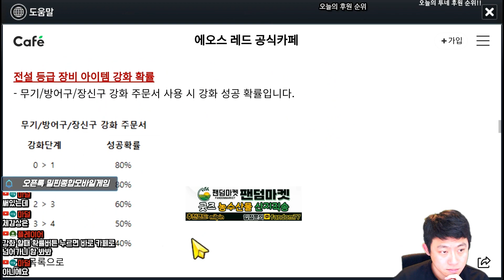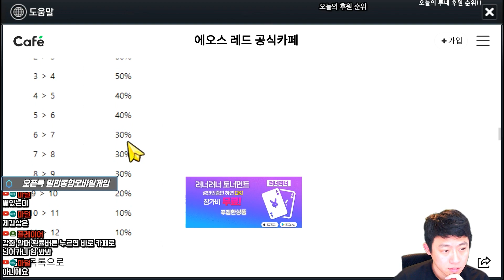에오스레드 다이아 버는법 & 중독의 위험성2 강화 참쉽죠???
안녕하세요 밀핀TV 입니다. 하이톤 높은텐션!!
함께 소통하며 즐거운 추억 만들어가요!!! 감사합니다